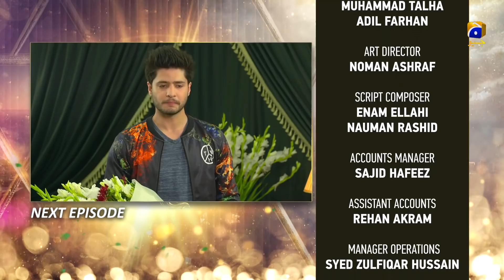Uraan - Episode 37 Teaser | 19th October 2020 - HAR PAL GEO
Directed by: Shaqielle Khan

Produced by: Abdullah Kadwani & Asad Qureshi

Kinza Hashmi
Adeel Chaudry
Aijaz Aslam
Farhan Malhi
Rubina Ashraf
Zainab Qayyum(Z.Q)
Nida Mumtaz
Lubna Aslam
Ainy Zaidi
Muhmmad Usama Khan
Zohreh Amir
Syed Areez
Khalid Anum
Rahma Khan
Mahrukh Rizvi
Saba Khan
Mubassira Khanam